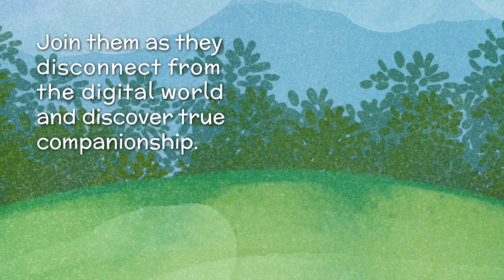Official Book Trailer "Lucas and Emily’s Outdoor Adventure" by Dave Grunenwald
Based on the Grandparent Merit Badges series, "Lucas and Emily’s Outdoor Adventure" encourages you to disconnect from the digital world and step outside to embark on an adventure. Dave Grunenwald, a dedicated grandparent, has crafted a series of stories that guide you in using your own kit of Grandparent Merit Badges.